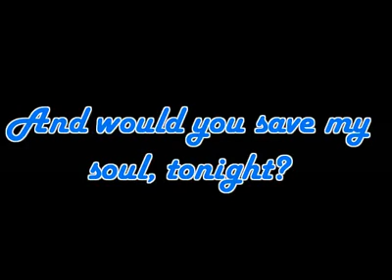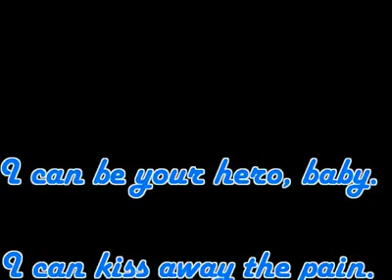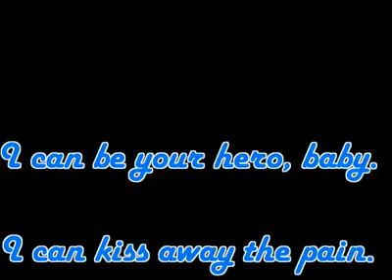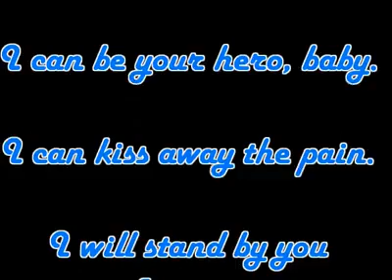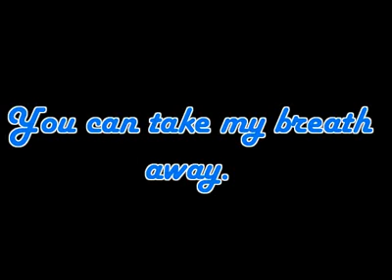Hero song....Would you Dance if I asked you to Dance.mp4